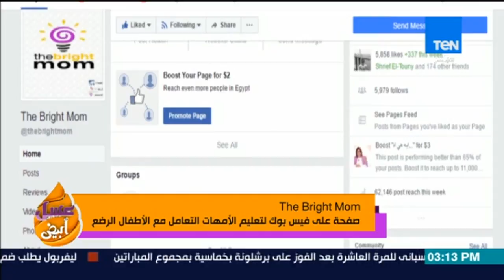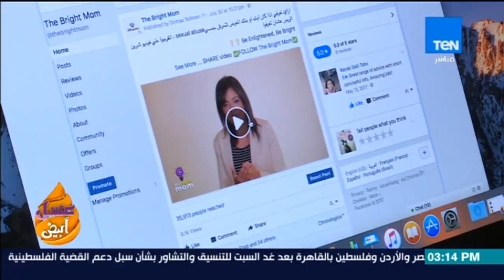عسل أبيض | 3asal Abyad - صفحة على الفيس بوك لتعليم الأمهات التعامل مع الأطفال الرضع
"عسل أبيض برنامج يناقش الموضوعات الاجتماعية ويقدم طرقاً جديدة لتنمية كافة مهارات الإنسان وكيفية الحفاظ علي صحته البدنية والنفسية، تقدمه كلاً من: منة فاروق , رنا عرفة , حنان مفيد فوزي , نهي عبدالعزيز.